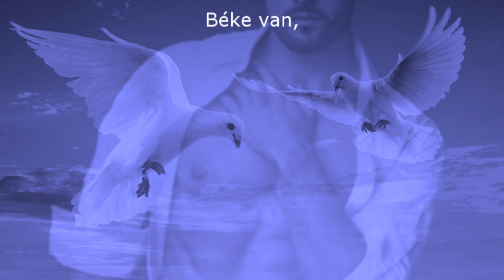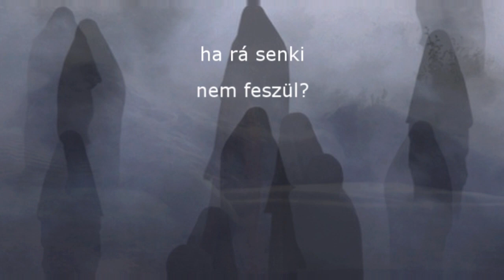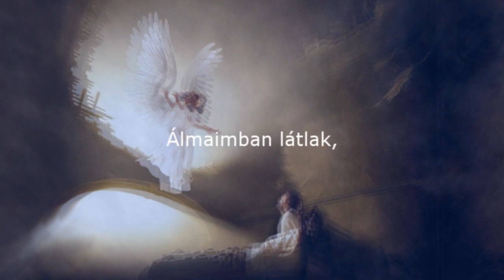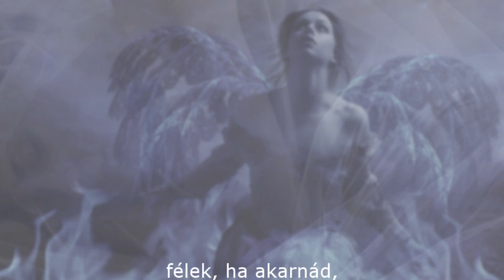Égig emelnélek 💕 Vers és videó: Katona Bálint 💕 HD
Béke van,
magammal társalgok
a csendben.
A remény meghalt,
a szív megállt,
minden rendben.
De szavaimmal
újra sebet ejtek
a csenden.
Mert minek a szó,
ha süket a fül,
minek a kereszt,
ha rá senki
nem feszül?
Minek a vágy,
ha kihűlt az ágy?
Álmaimban látlak,
akarlak, de félek,
ha megtalálnálak,
égig emelnélek.
Tán nem engedném,
soha el a kezed,
félek, ha akarnád,
ottmaradnék veled…

(Katona Bálint)